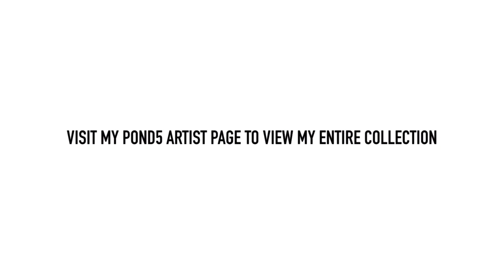Best royalty free stock video footage 2018 highlights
Best Royalty Free Stock Video 2018 Highlights -"I'll be there" (Remix)

Stunning footage you won’t find anywhere else! Explore the world's largest collection of royalty-free stock video and millions of other creative assets.

Save time and money on your next creative project. Pond5 has the world's largest collection of royalty-free stock video. Visit my Pond5 to view my collection of stock video.